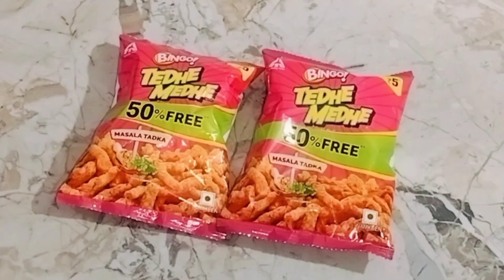कुरकुरे की चटपटी चाट बनाएं सिर्फ 2 मिनट में। kurkure bheal chaat। kurkure chaat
ingredient:-
kurkure - 2 packet
choped onion
tomato
cucumber
green chilli
salt
chaat masala
aloo bhujia
coriander leaf